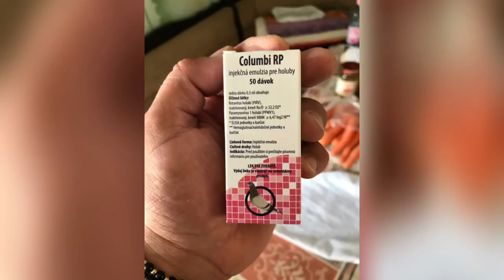Par.1️⃣ Vaccinat puilor la 21 zile rapel Dacă ti-a plăcut ABONEAZĂ-TE și apasa pe CLOPOȚEL🔔 Like